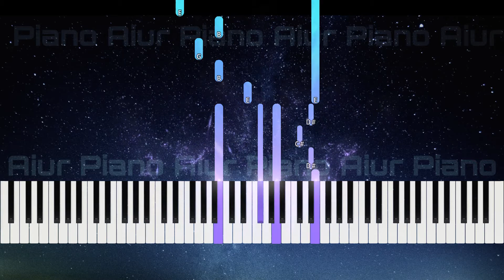Gypsy Legend - Piano Adventures Level 4 Performance Book